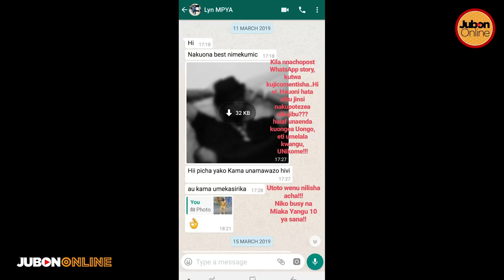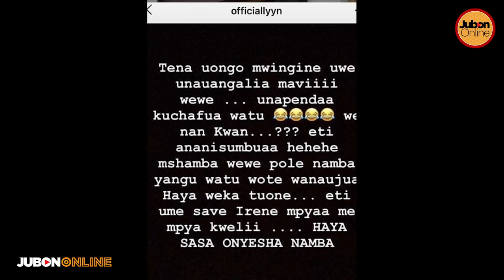Ukweli Wote Baada YA DIAMOND PLATINUMZ Kuchepuka na LYNN Huu Hapa...